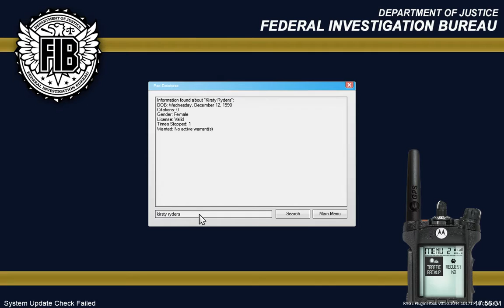Pilot Episode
A patrol by the CHP done between Sandy Shores and Grapeseed. The Hellcat can be found on LSPDFR.com

Any questions on plugins I will provide individual links. However, I would like to point you to Albo1125 and Darkmyer for plugins.